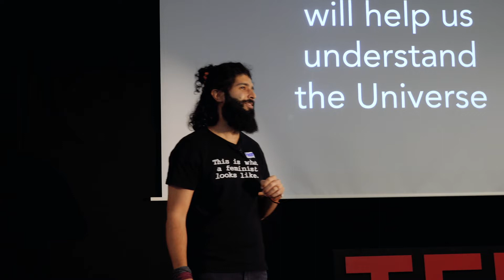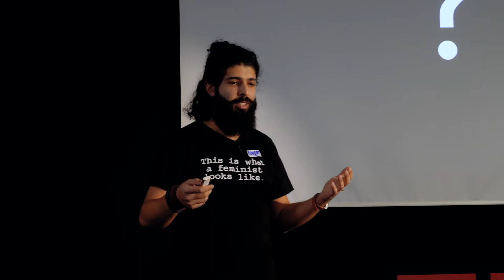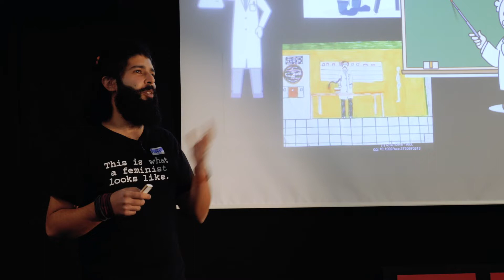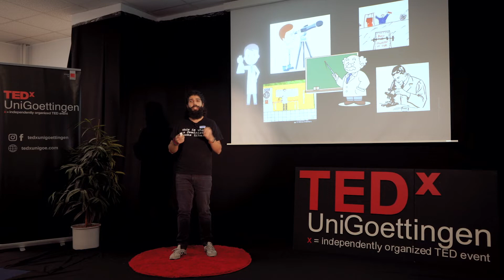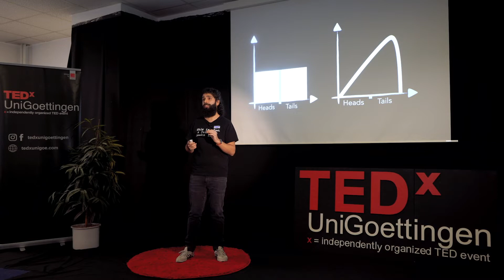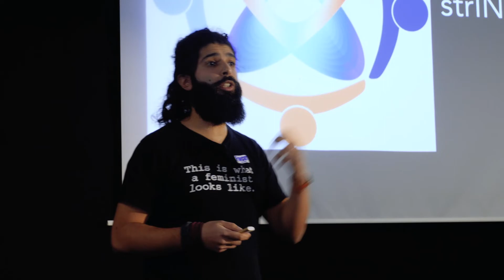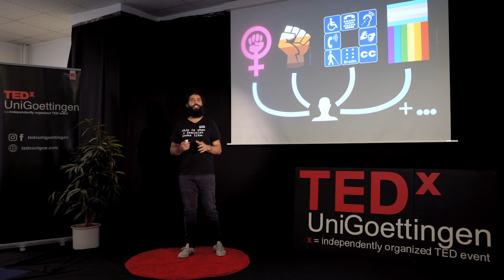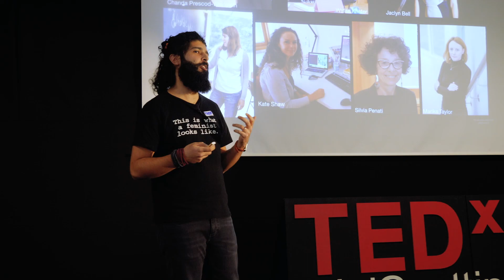How diversity will help us understand the universe | Viraf Mehta | TEDxUniGoettingen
What does a theoretical physicist look like?  Why should that matter?  The history of physics is filled with great discoveries by great individuals but in a time of `big data’ science from large, international scientific collaborations, is the idea of the lone genius physicist still relevant?
Viraf Mehta has been a researcher in theoretical physics for over 10 years and is trained to ask questions of nature and the universe.  However, in this talk, he’d like to ask a question that can shape science of the future: how can diversity, equity and inclusion help us ask better questions about the universe?  He will argue that, as well as the morally just path, science is improved and made more sustainable when undertaken by people with different backgrounds. Viraf, who is a postdoc in theoretical physics in Göttingen and has been a researcher in this field for over 10 years. If he's not a scientist he likes to play drums , but he's also a really active squash player. At the moment he's thinking a lot about representations in high energy physics and what the unwritten rules are for who is allowed to be theorist. The history is filled with great discoveries by great individuals but in a time of 'big data' science from large international scientific collaborations, is the idea of a typical genius physicist still relevant? What does a theoretical physicist look like? And why should that matter?

Since he worked in the intersections of particle physics, astrophysics, mathematical physics and mathematical statistics, he is trained to ask questions of nature and the universe. However in his talk, he'd like to ask a question that can shape the science of the future:

how can diversity, equity and inclusion help us to install now a better understanding of the universe? This talk was given at a TEDx event using the TED conference format but independently organized by a local community.